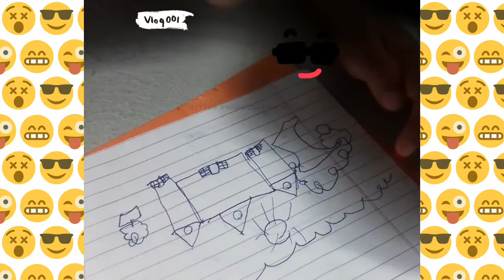Kids drawing | kids funny video 😂||kids playing